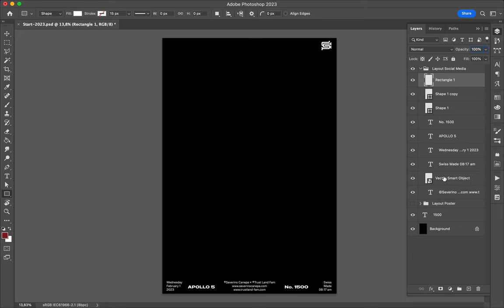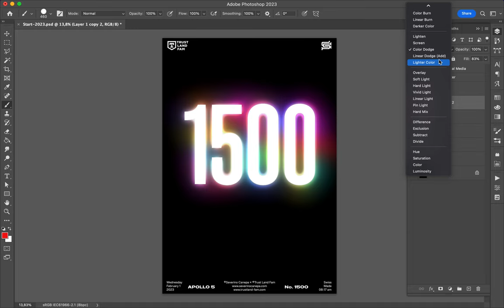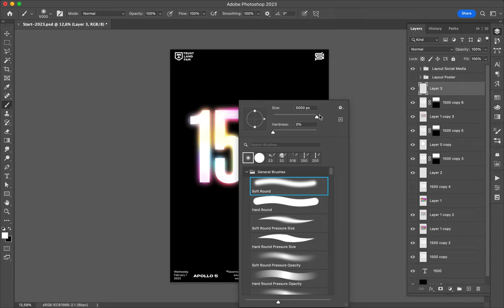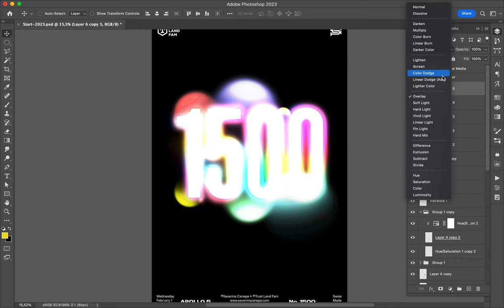Poster Speed Art 1500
I celebrated the poster number 1500.